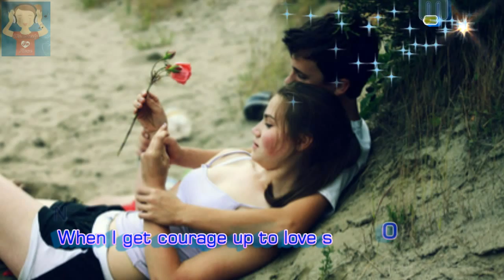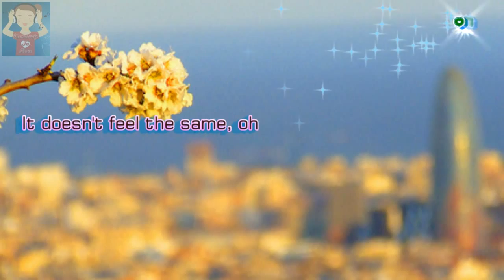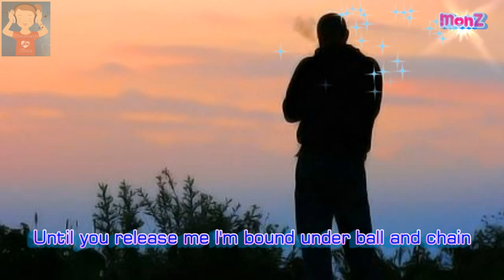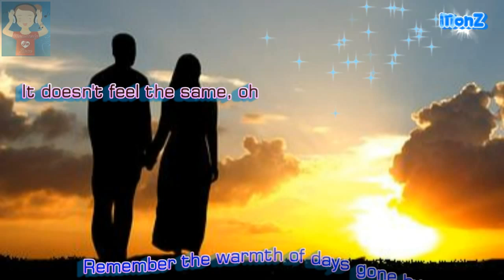Boyz II Men - 4 Seasons Of Loneliness (1997)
Another smash requested song by eiggua30 from my previous channel "monsterlyinlove"... please enjoy!

"4 Seasons of Loneliness" is a R&B/pop ballad recorded by Philadelphia-based vocal quartet Boyz II Men. Written and produced by Jimmy Jam and Terry Lewis, the song was issued as the first single from the Evolution album in 1997.

Already a success at U.S. radio, the release of the single prompted a Billboard Hot 100 debut at number two. The following week the song moved up to number one, becoming Boyz II Men's fifth and last chart-topper. The song spent one week at the top before being pushed aside by Elton John's massive Princess Diana tribute single "Candle in the Wind 1997". It was also the group's last top ten hit in the UK, debuting at number ten on the singles chart, and dropping off the chart a short time after.

"4 Seasons of Loneliness", to date, is the last number-one pop hit under the Motown records banner (Boyz II Men was the only Motown act to have number-one pop hits in the 1990's).